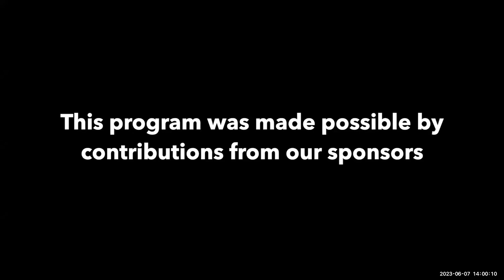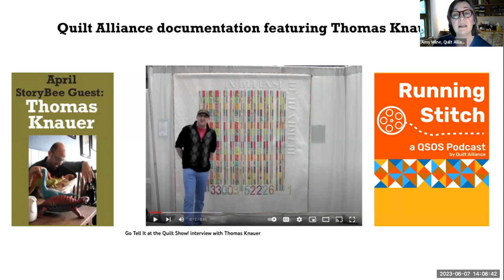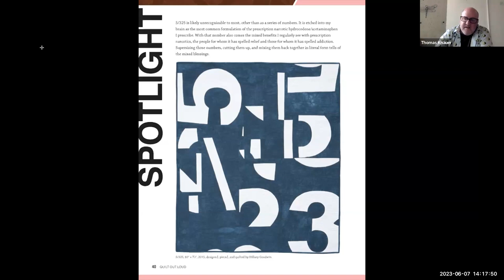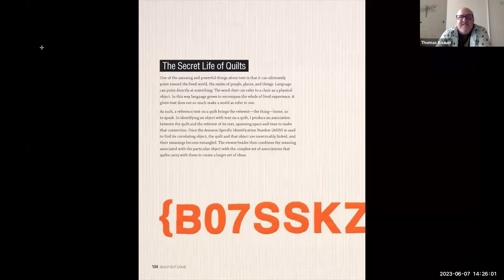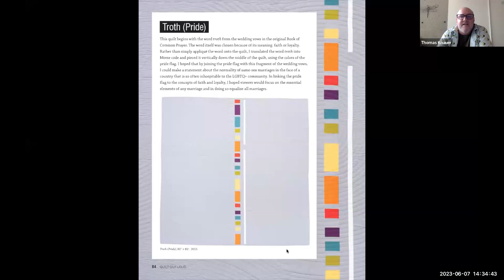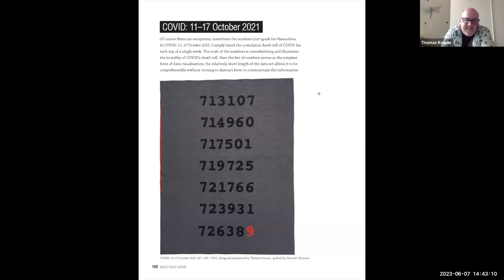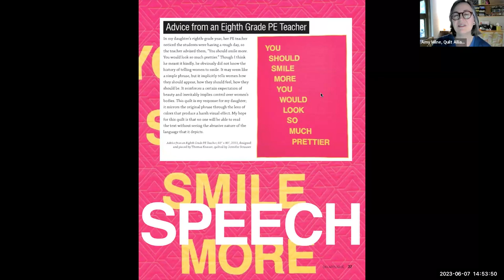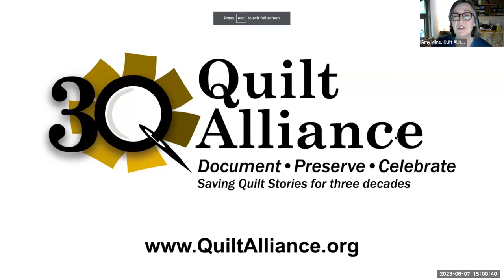Textile Talk: Thomas Knauer–Letters, Numbers, Words, and Sentences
This talk explored some implications and possibilities of placing text on quilts. From historical precedents to contemporary practices, this talk examined what it means to speak/write through the medium of quiltmaking and how words on quilts create voices unique to quilting, distinct from other more typical materials.

Thank you to our generous sponsors and contributors like you for underwriting the Textile Talks series.

Gold level
The Tourville Family

Free Spirit Fabrics/ Blank Quilting Corporation/Studio E Fabrics/Henry Glass & Co., Inc